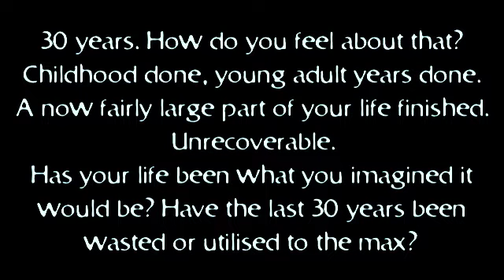MONDAY: Three Decades